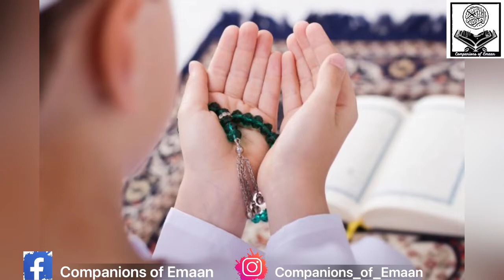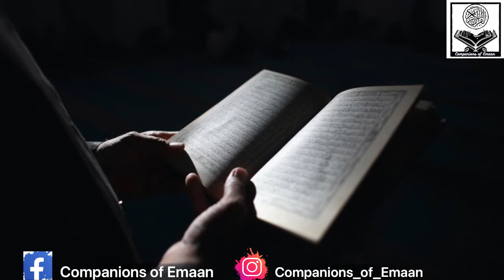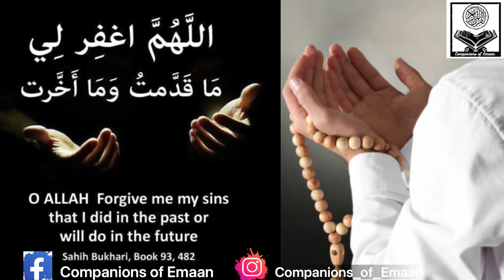TAUBA KARNE WALE SE ALLAH KITNA KHUSH HOTA HAI? | Tauba aur Astaghfar ki fazeelat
Allah apne Gunahgar bande ki tauba ka intezar karta hai
Tauba ki fazeelat
Astaghfar ki fazeelat
Allah ki muhabbat
Allah ki raza

The main purpose of creating this channel is to spread teachings of Islam through easy translation and tafseer of the Holy Quran.

——Alert!I don’t created and own any of theses nasheds and all the credit goest to the creator…

Specail note

Back ground vocals speaker
Mohammad al muqit
link